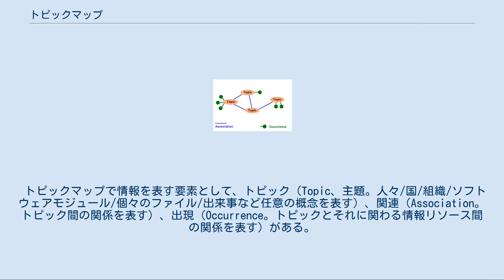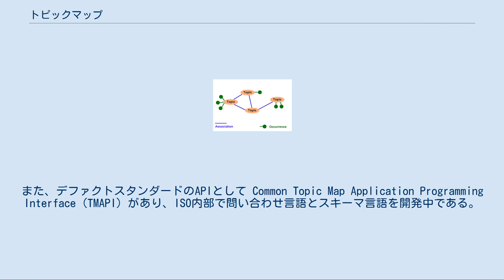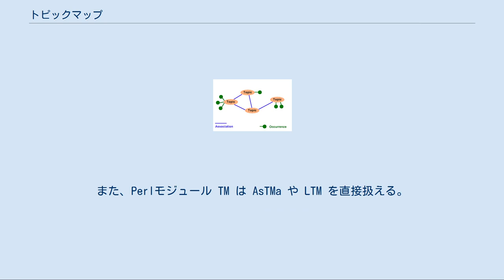トピックマップ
ISO/IEC標準
セマンティック・ウェブ
トピックマップ（英: Topic Maps）は、情報のファインダビリティ（findability）に注目した、知識の表現と交換に関するISO標準。
標準としての正式な番号は ISO/IEC 13250:2002。
 トピックマップで情報を表す要素として、トピック（Topic、主題。人々/国/組織/ソフトウェアモジュール/個々のファイル/出来事など任意の概念を表す）、関連（Association。トピック間の関係を表す）、出現（Occurrence。トピックとそれに関わる情報リソース間の関係を表す）がある。
多くの面でResource Description Framework、セマンティックネットワーク、概念地図、マインドマップに似ている。
利用法にも共通点が多いが、主にW3Cによってウェブ標準として標準化されるセマンティック・ウェブ関連の技術に比べ、トピックマップだけが ISO によって標準化されている。
 トピック、関連、出現には型付けが可能だが、型はトピックマップ作成者が定義しなければならず、トピックマップのオントロジーと呼ばれる。
追加機能としてマージとスコープがある。
マージによって、複数のソースから一貫した新しいトピックマップを自動生成できる。
 トピックマップの交換用標準形式はXMLベースであり、XML Topic Maps (XTM) と呼ばれる。
また、デファクトスタンダードのAPIとして Common Topic Map Application Programming Interface (TMAPI) があり、ISO内部で問い合わせ言語とスキーマ言語を開発中である。
 仕様の要約には以下のように記されている（試訳）。
 この仕様は、トピックを定義するのに使われた情報リソースとトピック間の関連（関係）の構造を表すモデルと文法を提供する。
名前、リソース、関係は、トピックと呼ばれる抽象的主体の特性と言うことができる。
トピックはそのスコープ（名前やリソースやそれらの関係が特性と見なされる制限されたコンテキスト）内に特性群を持つ。
この文法を使用して相互に関連付けられた文書（群）をトピックマップと呼ぶ。
 Linear Topic Map notation (LTM) というフォーマットは、通常のテキストエディタでトピックマップを簡単に書くための形式である。
個人的に簡単なトピックマップを書いたり、電子メールで部分的トピックマップを交換するのに便利である。
このフォーマットはXTMに変換可能である。
 AsTMa というフォーマットも同様の用途に使える。
こちらも簡単かつ簡潔にトピックマップを書くことができ、XTMに変換可能である。
また、Perlモジュール TM は AsTMa や LTM を直接扱える。